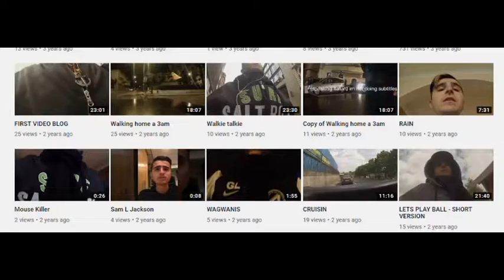I GOT MY OWN MERCH!!!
Hey guys, good morning , good evening or goodnight wherever you watching from. Today is the day guys the day I never imagined the day I get my own merchandise. I started YouTube as something to do while I did unpaid work and searched for a job. This didn’t go to plan but I slowly realised that YouTube had become more than a hobby and feel in love with it and haven’t looked back since! KEEP working towards your dreams every SINGLE day! Make a difference to world by creating something and sharing it because a life not shared is a life not lived.